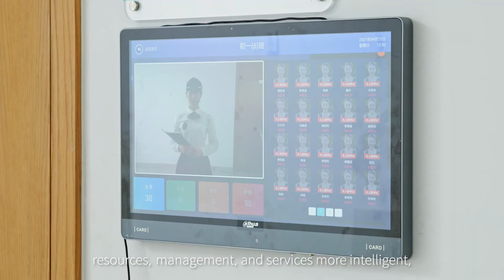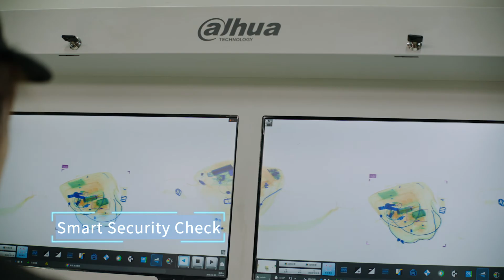Dahua Technology Company Introduction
Dahua Technology is a world-leading video-centric AIoT solution and service provider. Committed to technological innovation, the company invests approximately 10% of its sales revenue to R&D every year. Dahua Technology has deployed its products, solutions, and services in 180+ countries and regions, covering key industries including transportation, manufacturing, education, retail, banking & finance, energy, environmental protection, etc. With its mission of "enabling a safer society and smarter living", Dahua Technology will comprehensively promote the digital intelligence upgrading of cities and enterprises based on customer needs, and create more value for the digital-intelligent transformation of various industries.